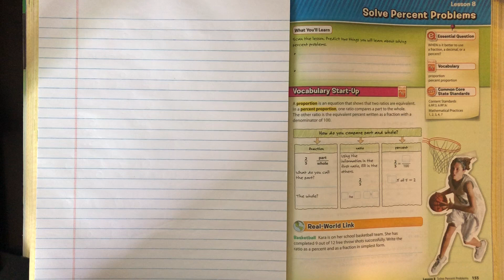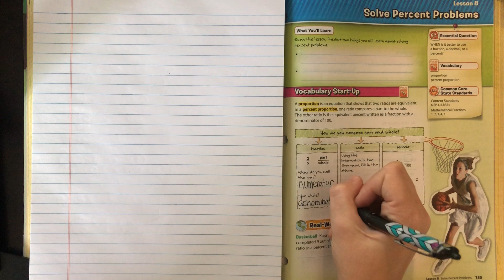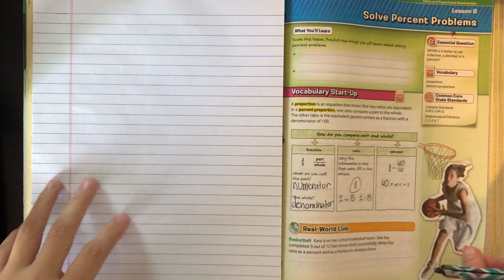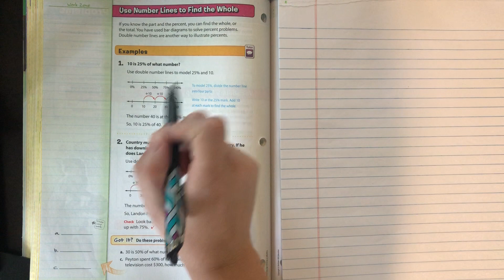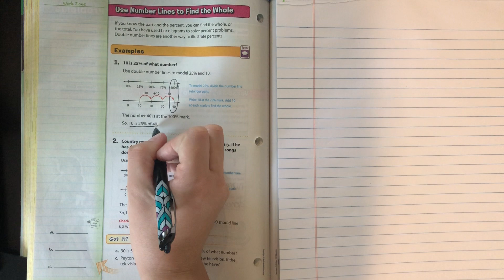6th Grade Chapter 2, Lesson 8